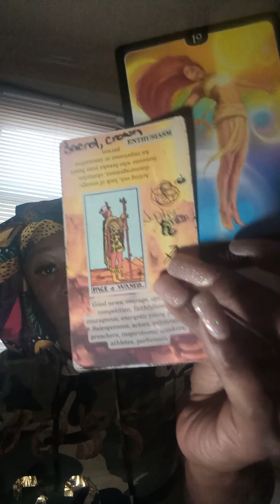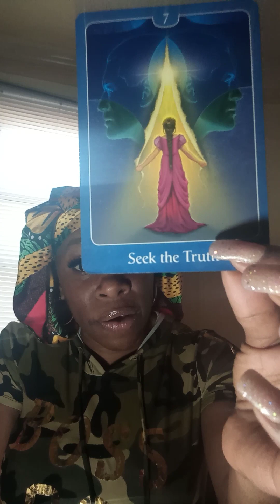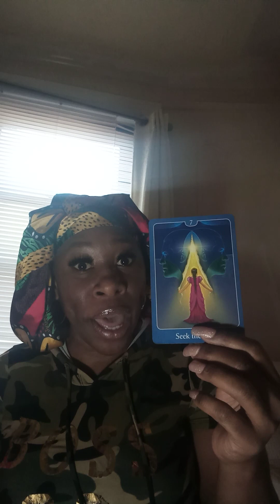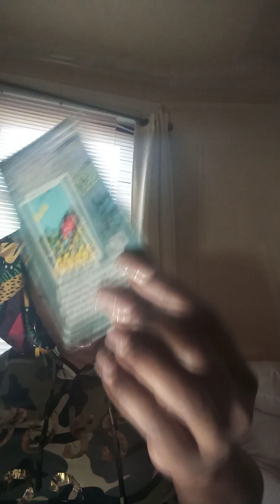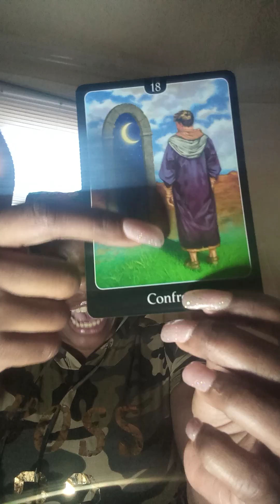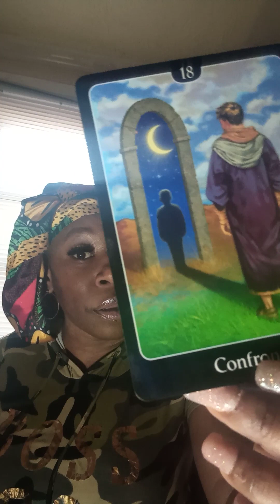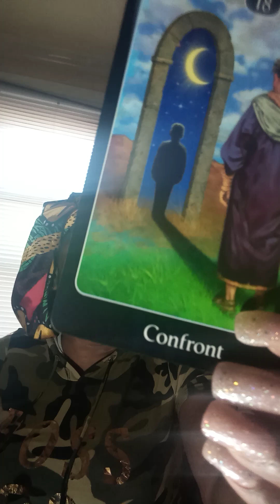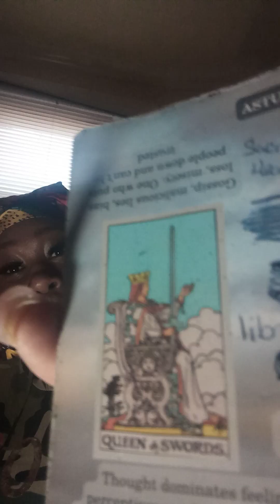Facing yourself, seeking the truth,path of rightousness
I go by the name of Spiritual Grenade. Readings are timeless whenever your at on your timeline. Please take what resanates if it do not apply let it fly. Entertainment purpose only